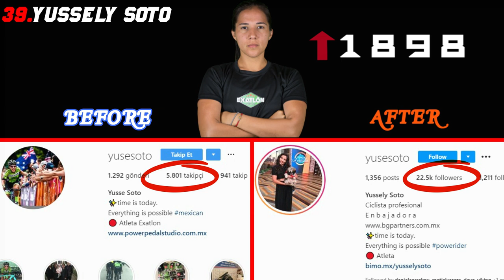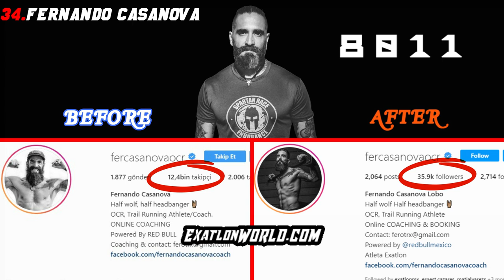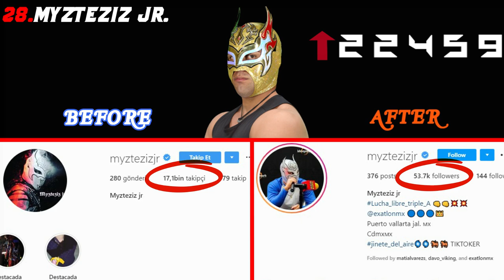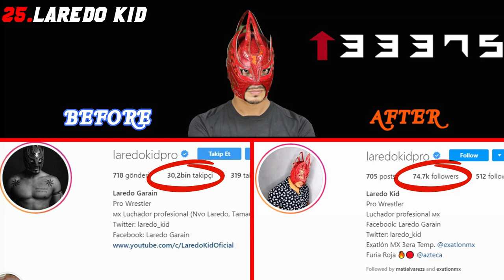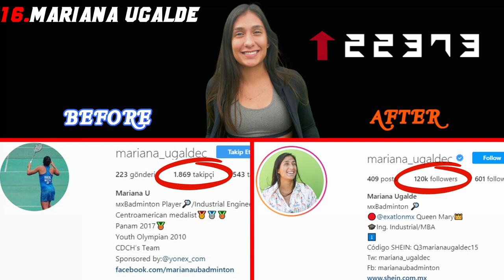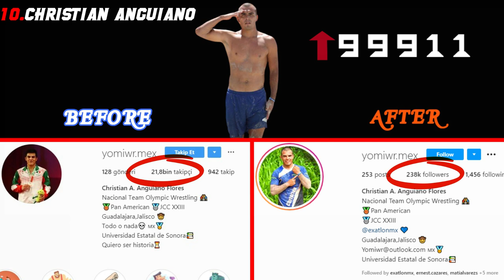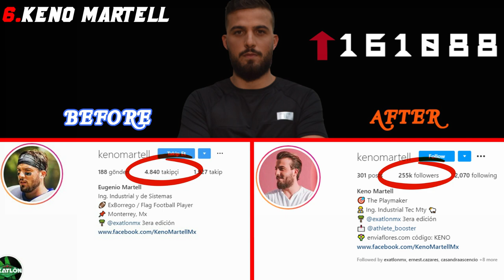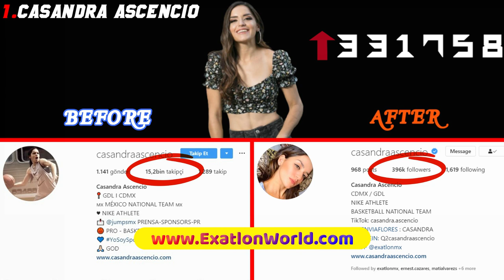Before and After Instagram Followers | Exatlon Mexico Season 3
Exatlon Mexico Season 3 - Before and After Instagram Followers